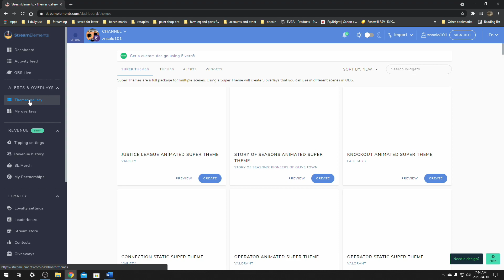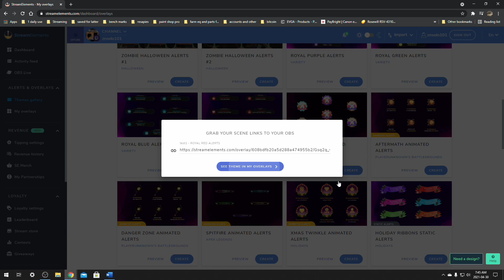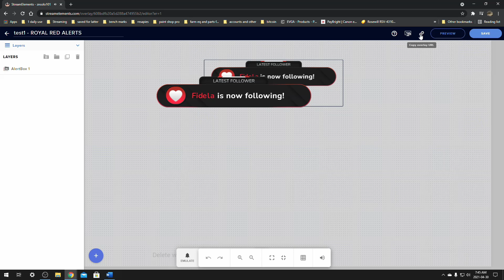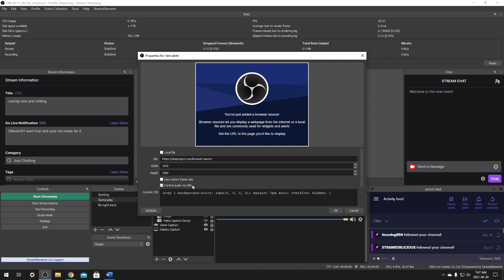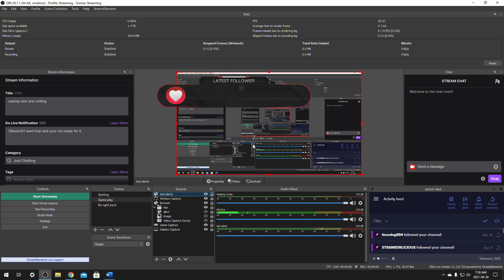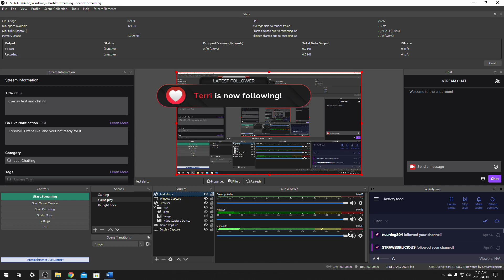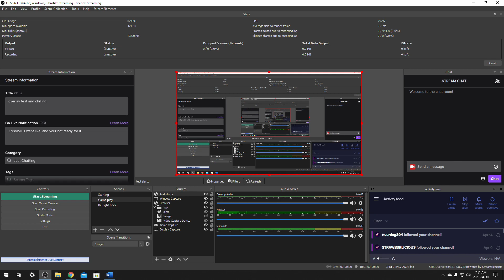How to add alerts to your stream with obs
How to add alerts to your stream with obs and stream elements